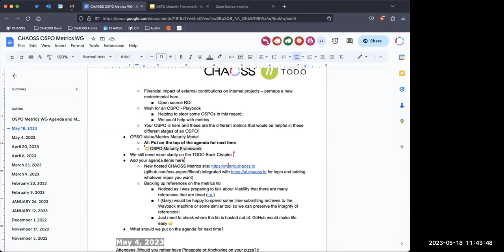CHAOSS OSPO Working Group Meeting May 18 2023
You can see a recap of this meeting and continue the conversation in our Discourse thread